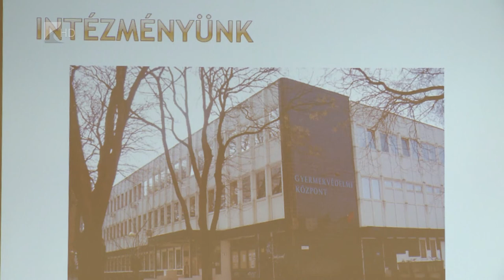Nyertes pályázat - Kölcsey Tv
199 nevelőszülőhöz kerülhetnek új háztartási és egy egyéb a család életvitelét segítő eszközök, ugyanebből a nyertes pályázatból juthat forrás a Szabolcs-Szatmár-Bereg Megyei Gyermekvédelmi Igazgatóság és Területi Gyermekvédelmi Szakszolgálat épületeinek  felújítására is. Az elnyert támogatásról ma számoltak be a szakellátás megyei intézményei. A sajtótájékoztatón  megtudtuk: a megyében évente 500 gyermek kerül be a gyermekvédelmi rendszerbe.